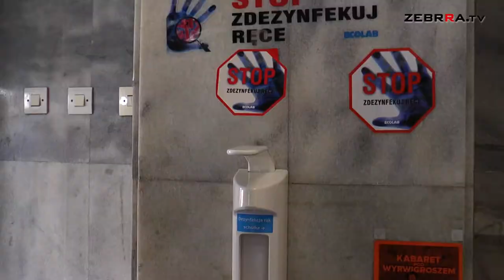Lewica o problemach polskiego systemu edukacji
W środę Radom odwiedziła Gabriela Morawska-Stanecka, wicemarszałek Senatu a od 2019 roku wiceprezes partii Wiosna ds. prawno-legislacyjnych. Wicemarszałek zwracała uwagę na bierność Ministerstwa Edukacji Narodowej w kwestii przygotowań do powrotu uczniów do szkół.